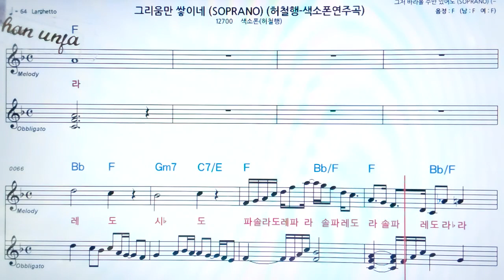그리움만 쌓이네/허철행🤞Saxo phone 오부리 악보 버젼*색소폰 멜로디💖악보, 코드, ,계명,Karaoke*카라오케 반주